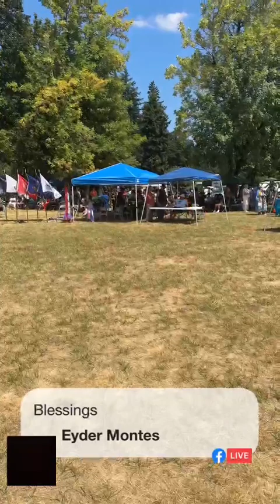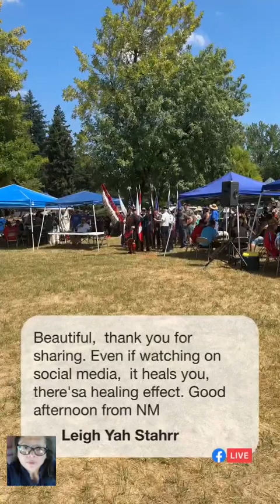Wiconi Family Camp Powwow 7/29/23